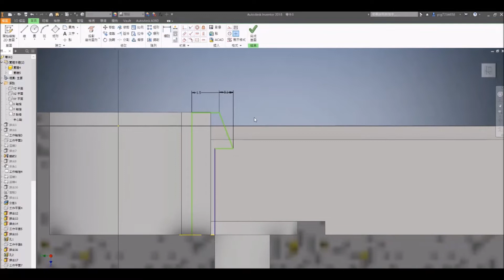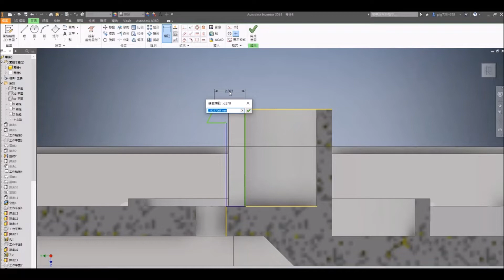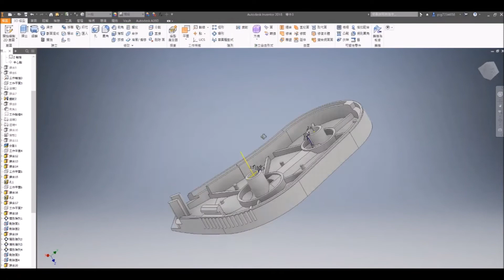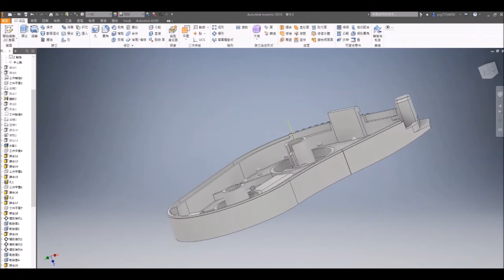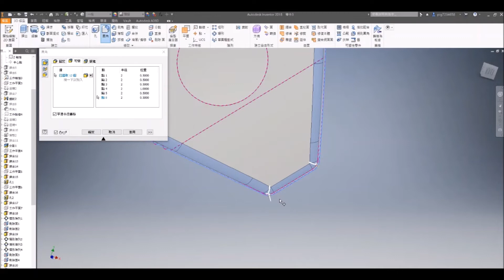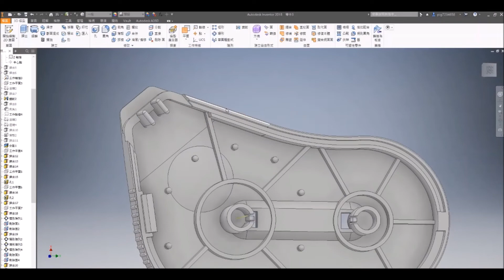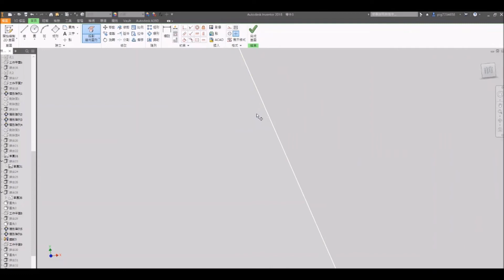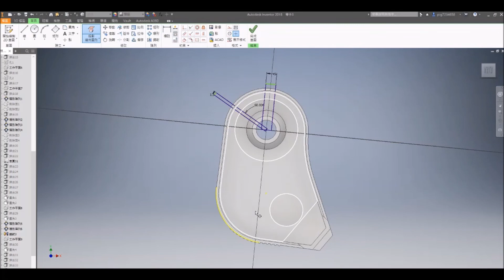【3D丙】306-1&2｜建模｜Part.6/7｜立可帶底座&上蓋｜15200-1060306｜音樂彩蛋版｜Inventor 2018｜電腦輔助立體製圖丙級｜立體丙｜Tutorial｜21年錄